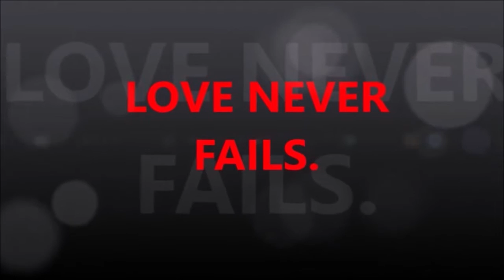LES - Loueizeh - What is Love ?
Prepared by: Mrs. Maria Pfaff